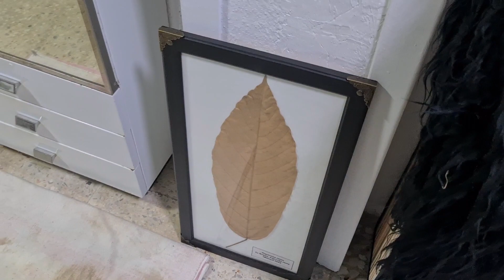NO DOY A BASTO, SOCORROOO!!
Ey!! Estoy que voy como un tren con tanta cosa de por medio!! pero aqui ando jajaj
os dejo con el resumen!!